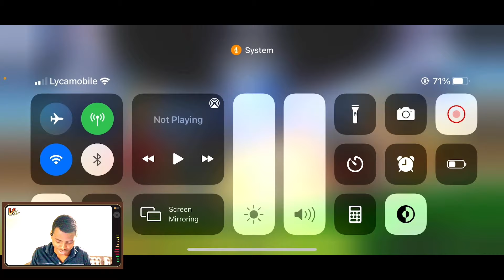MINI FOOTBALL THE BEST EPIC GLORIOUS TOURNAMENT VICTORY AND FUNNY GAMEPLAY/ KING CAP GAMING